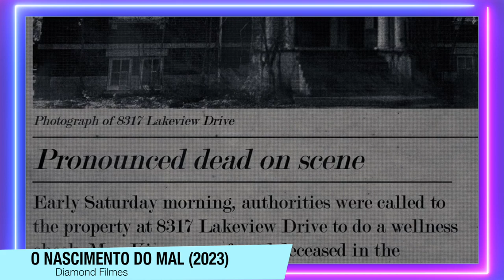O Nascimento do Mal | Melissa Barrera arrasa em MAIS UM FILME DE TERROR! (Com spoilers)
O Nascimento do Mal chega aos cinemas essa semana, e a Melissa Barrera arrasa em MAIS UM FILME DE TERROR! (Com spoilers)

Sinopse: Depois de lutar para começar uma família, Julie Rivers fica grávida e se muda para uma nova casa com seu marido. Sob risco de perder seu bebê, ela recebe ordens de repouso absoluto, mas em seguida começa a ver acontecimentos fantasmagóricos.